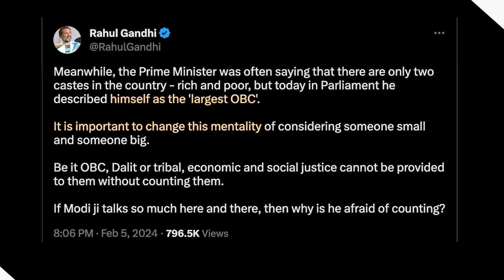How Gaurav Gogoi Took A Dig At PM Modi Over His 'Biggest OBC' Remark?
Gaurav Gogoi On Modi: ON February 5th, Congress MP Gaurav Gogoi interrupted Prime Minister Narendra Modi as he referred to himself as the biggest OBC in the Lok Sabha. "But you said you don't believe in caste. What is happening?," he said, interrupting the PM. Meanwhile, Congress leader Rahul Gandhi asked PM Modi to change his mentality.